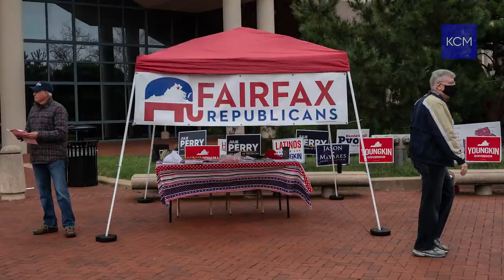Larry Sabato: "It's a five alarm fire for Democrats, and they better pay attention"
Larry Sabato, the director of the University of Virginia Center for Politics, gives an overview of what happened to Democrats on election day 2021 in the gubernatorial contests in Virginia and New Jersey. Sabato offers a stern warning to Democrats that the environment right now is ripe for both a decisive retaking of both houses of Congress in the 2022 midterms and the return of President Trump in 2024 if the Democratic Party doesn't make some major adjustments to it's messaging and get some things done while they still control the bicameral legislative process.